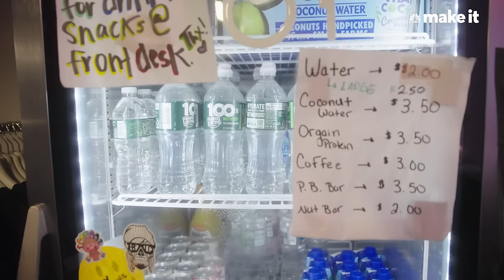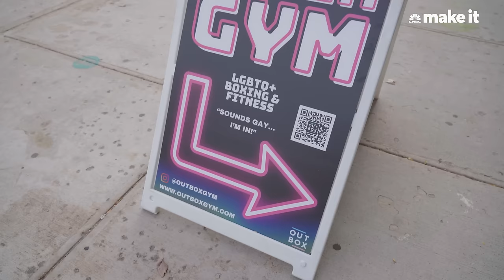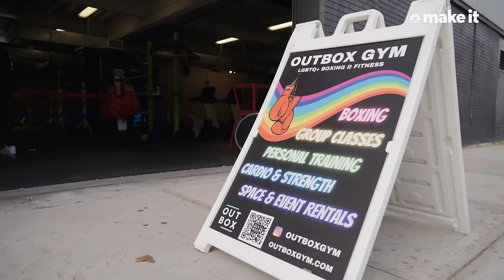How I Turned My Love For Boxing Into An $18K/Month Business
Max Adler, 35, the owner of Outbox Gym in Brooklyn, NY, formerly fought as an amateur boxer known as Liv before transitioning in 2020. Max started Outbox to be a safe haven for the LGBTQ+ community.

Chapters:
00:00 - 00:50 Intro
00:51 - 02:15 What is Outbox?
02:16 - 02:50 Max's transition
04:51 - 07:59 Outbox expenses
08:00 - 09:36 What's next

Produced by: Eric M. Clark
Supervising Producer: Jessica Leibowitz
Additional Camera: Gene Kim, Raffi Paul
Editor: Dennis Donovan
Animator: Gene Kim
Reporter: Morgan Smith

I Bring In $18,000 A Month Running My First Business | How I Made It